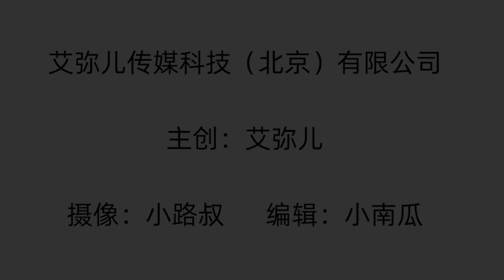【艾弥儿】“娶妻图色，阳衰寿短”，娶妻为啥不能“图色”？有何讲究？